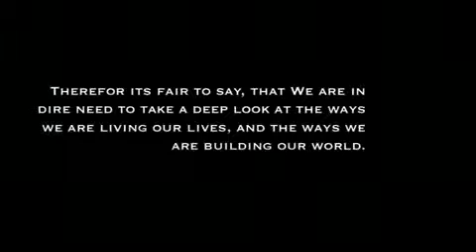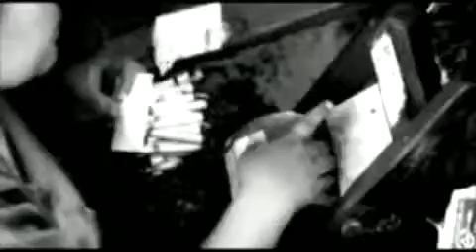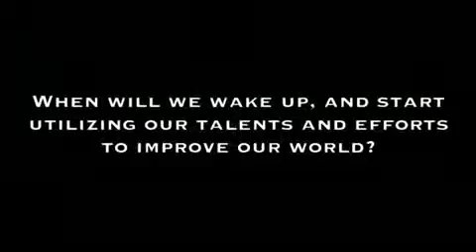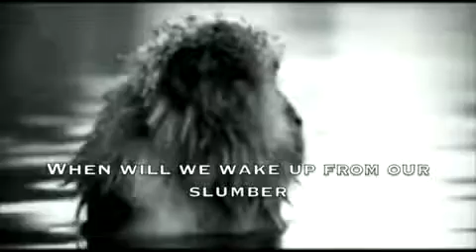Phase 3 pt 12 The Living Dead